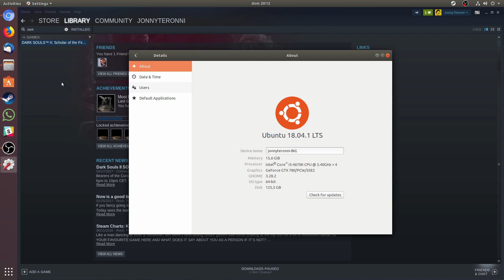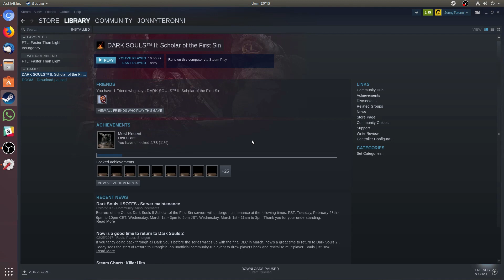DarkSouls 2 on Linux with SteamPlay (Proton)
Some gameplay of Darksouls 2 using Steam proton, with 60fps on High video settings.

[EDIT] - Steam Beta Version is not needed anymore. Just use default version.
Proton 3.7-6 BETA

System Information:

Computer Information:
    Manufacturer:  Unknown
    Model:  Unknown
    Form Factor: Desktop

Processor Information:
    CPU Vendor:  GenuineIntel
    CPU Brand:  Intel(R) Core(TM) i5-4670K CPU @ 3.40GHz
    CPU Family:  0x6
    CPU Model:  0x3c
    CPU Stepping:  0x3
    CPU Type:  0x0
    Speed:  3800 Mhz
    4 logical processors
    4 physical processors
    HyperThreading:  Unsupported
    FCMOV:  Supported
    SSE2:  Supported
    SSE3:  Supported
    SSSE3:  Supported
    SSE4a:  Unsupported
    SSE41:  Supported
    SSE42:  Supported
    AES:  Supported
    AVX:  Supported
    CMPXCHG16B:  Supported
    LAHF/SAHF:  Supported
    PrefetchW:  Unsupported

Operating System Version:
    Ubuntu 18.04.1 LTS (64 bit)
    Kernel Name:  Linux
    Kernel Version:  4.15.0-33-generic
    X Server Vendor:  The X.Org Foundation
    X Server Release:  11906000
    X Window Manager:  GNOME Shell
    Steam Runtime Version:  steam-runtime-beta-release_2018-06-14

Video Card:
    Driver:  NVIDIA Corporation GeForce GTX 780/PCIe/SSE2
    Driver Version:  4.6.0 NVIDIA 396.54
    OpenGL Version: 4.6
    Desktop Color Depth: 24 bits per pixel
    Monitor Refresh Rate: 60 Hz
    VendorID:  0x10de
    DeviceID:  0x1004
    Revision Not Detected
    Number of Monitors:  2
    Number of Logical Video Cards:  2
    Primary Display Resolution:  1920 x 1080
    Desktop Resolution: 3200 x 1080
    Primary Display Size: 20.91" x 11.73" (23.94" diag)
                                            53.1cm x 29.8cm (60.8cm diag)
    Primary Bus: PCI Express 16x
    Primary VRAM: 3072 MB
    Supported MSAA Modes:  2x 4x 8x 16x

Sound card:
    Audio device: Realtek ALC892

Miscellaneous:
    UI Language:  English
    LANG:  en_US.UTF-8
    Total Hard Disk Space Available:  119170 Mb
    Largest Free Hard Disk Block:  69189 Mb

Recent Failure Reports: